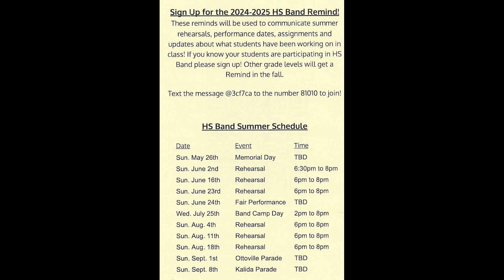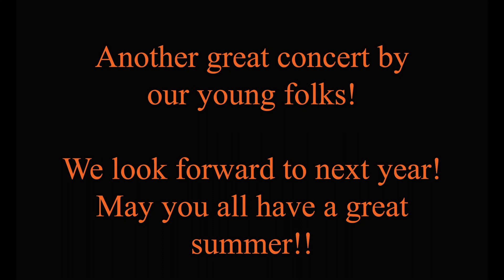Ft. Jennings Band & Choir Spring Concert 4-21-2024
It was time for the Ft. Jennings bands and choir to have their last concert  for the school year. We always look forward to these concerts and as always you can see how the young folks are progressing. Enjoy!!